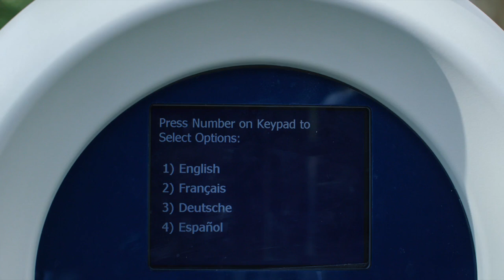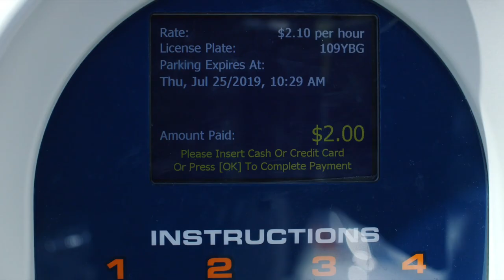Welcome To Pompano Beach STREET PARKING CASH CREDIT DEBIT CARD V3